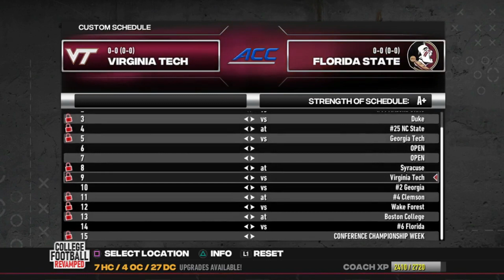Florida State Seminoles Dynasty Season 1 Recap 2 | NCAA 14 College Football Revamped Dynasty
MLB Channel: @HarrisonSawyerr

About the series:

Florida State University Seminoles Football team in NCAA 14 College Football Revamped! We are trying to get the Seminoles back to the glory days when they were feared the most by getting some new recruits and hopefully winning a lot in season 1! Can we pull off a dynasty quickly?